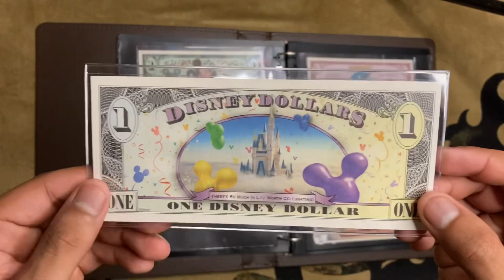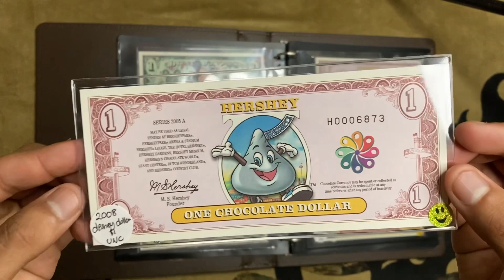The Disney and Hershey dollar collection